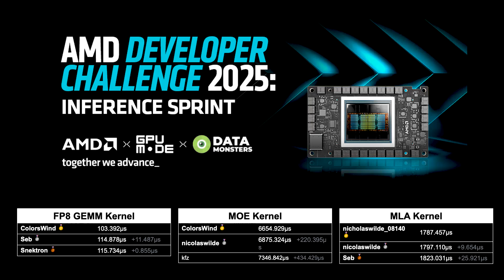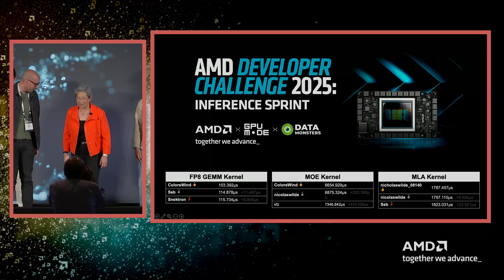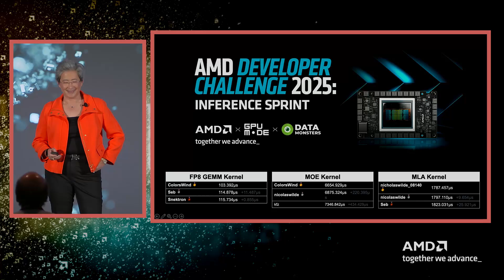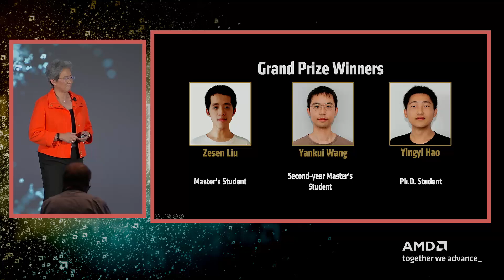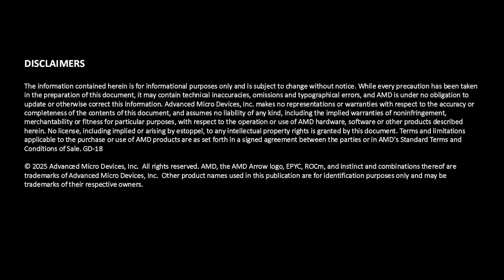Dr. Lisa Su Announces AMD Developer Challenge Winners & Advancing AI 2025 Closing Remarks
Watch AMD CEO Lisa Su honor the winners of the AMD Developer Challenge 2025: Inference Sprint—where global engineers and students competed to write the fastest GPU kernels for advanced reasoning models on AMD Instinct™ GPUs.
In this closing session of the Advancing AI 2025 event, AMD celebrates innovation from the developer community and shares vision for building the world’s most open and performant AI ecosystem. Get inspired by the winning projects and learn how AMD is supporting the next wave of AI breakthroughs through developer-first collaboration and challenges.